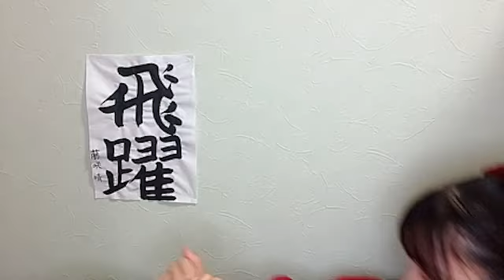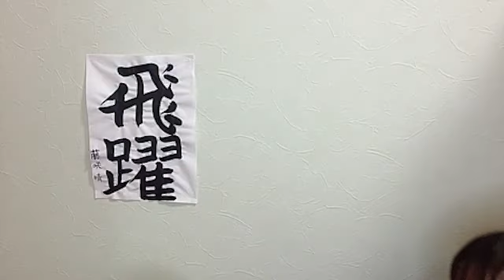2024年01月17日 22時06分31秒 藤咲晴